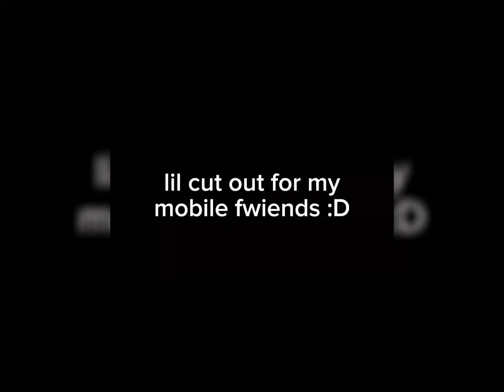BADADA BANG COLLAB?? :o ☆ read desc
Please @ me when you’ve posted your part! I’d love to see it :D
You don’t have to use a gacha life 2 oc! You can use other lumine game ocs or animate an oc :]

For the ‘your turn !!’s, it doesn’t matter what you do; do whatever you feel like doing!!

Looking forward to yours!